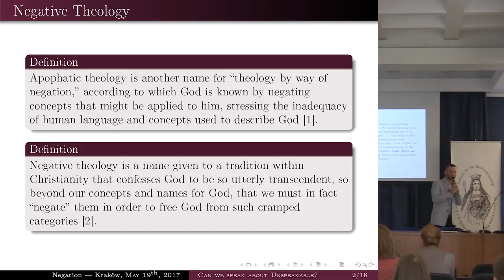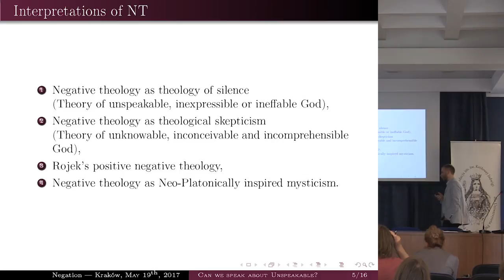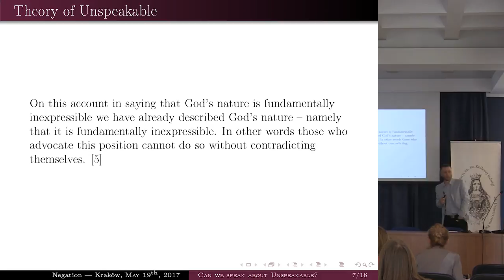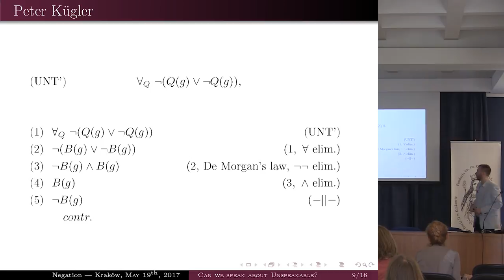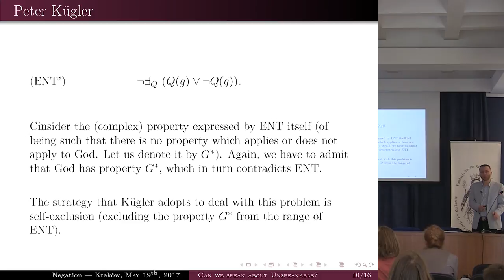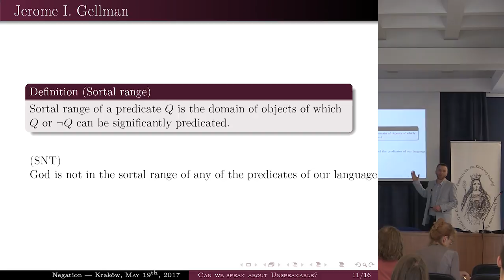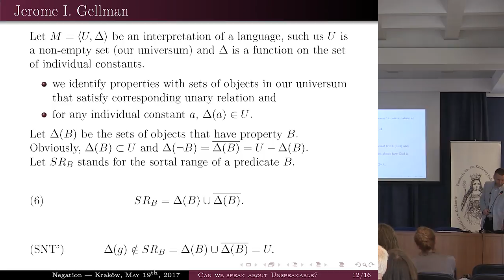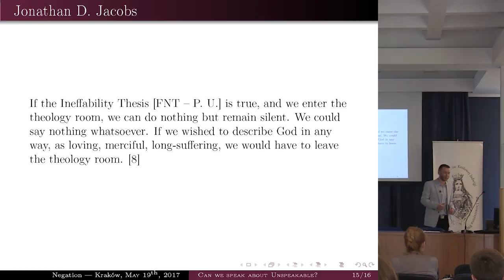Can we speak about Unspeakable? Piotr Urbańczyk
Can we speak about Unspeakable? Negative theology and the attempts to save it from contradiction, Piotr Urbańczyk

The lecture delivered during the conference entitled "Negation" organized by Department of Philosophy of Logic, Philosophy of Mathematics and Rhetoric of the Faculty of Philosophy at the Pontifical University of John Paul II in Kraków on May 2017 in Kraków.